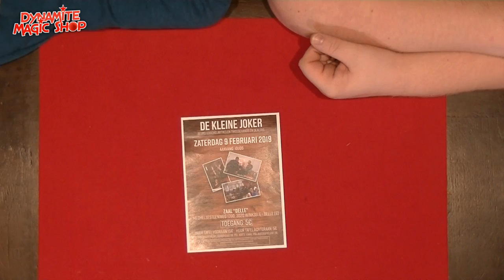Dynamite Magic Shop Product Update 102 - Dynamite Magic Shop.com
Met in deze update:

-The Lift
-Instant Portrait by Tenyo
-Dice Hopper by Tenyo
-Forcing Pad by Vernet
-Cone-Tact Set by Aldo Colombini
-The Lucky Coin by Luca Volpe
-Artistic Cups & Balls by TCC
-Multisensory Bags by Luca Volpe
-Principia Book by Harapan Ong

En info over de komende lezingen van Shoot Ogawa en Axel Hecklau in Maart